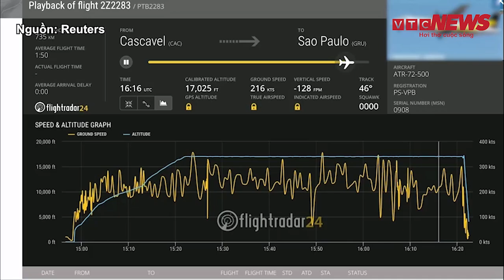Brazil: Máy bay rơi tự do xuống khu dân cư, toàn bộ hành khách thiệt mạng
Cú rơi theo chiều thẳng đứng xuống khu dân cư ở thành phố Vinhedo, bang Sao Paulo, Brazil khiến máy bay cháy rụi, toàn bộ hành khách thiệt mạng.